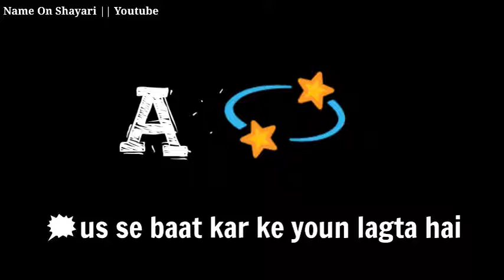A Naam Ke Shayari | a Naam Ke Status | A Name Status| A name Whatsapp Status